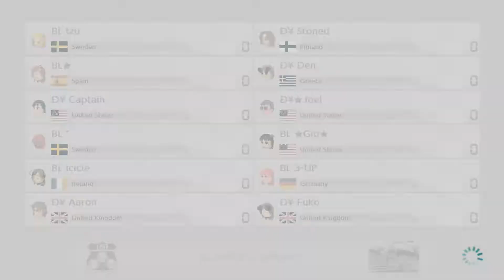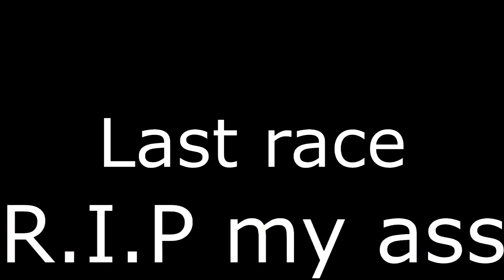mk8dx edit 2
another video with editing. i accidently sent the wrong footage to my cousin but whatever